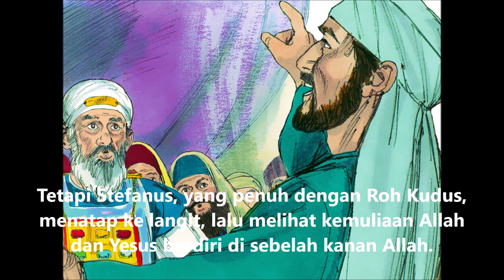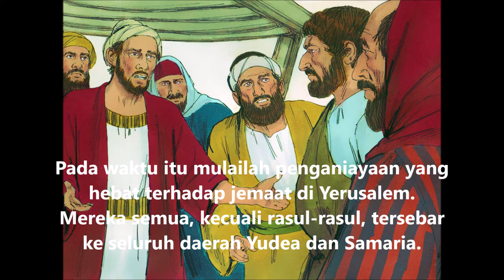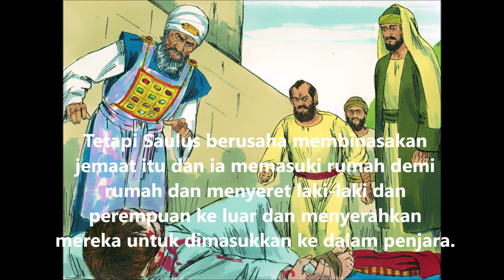12. KPR 7:54-60 ; 8:1-3 Stefanus Dibunuh - Saulus Hadir